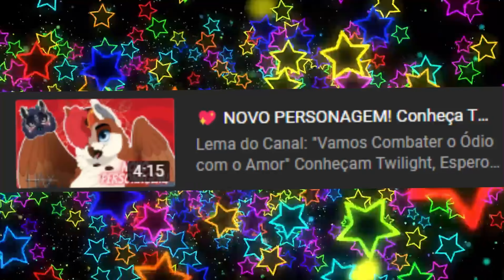Ela está ... 🤰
Lema do Canal: "Vamos Combater o Ódio com o Amor"
Muitos duvidaram da minha capacidade e hoje mostro a todos que posso e consigo!

Gente até aceito se a namorada desse lobo mas te um filho não...

⬇️Instagram de comissão: hay_studios

🎞️Vídeos novos:

🎞️ Segundas
           ou
🎞️ Quintas

🩳Shorts nos domingos (vídeos curtos)

🕐Horários 10h a 12h da manhã.

👉🐾Personagens Principais:

🐺Hayat Kanay:
Loba azul escuro, metade lobo metade dragão ... metade gênio do aladdin.

🦊 Snow:
Uma mistura de lobo com raposa, ele tem vergonha e tem uma leve quedar pela loba azul.

🦓 Ink Color:
Zebra, com um topete que nunca cai.

🐕Delta Rune:
Cachorro com bandana…. não é a de naruto!

🦅Twilight:
Grifo azarado, porém nunca perde seu estilo, conhecedora do mundo oceanico.

『Produção Hayat』
Artes, Desenhos e Animações: Mestre Hayat
Programa de edição: filmora 10 pro
Thumbnail, Imagens Adicionais e Animações: Clip Studio Paint
Trilha sonora: Biblioteca do YouTube, Filmora biblioteca